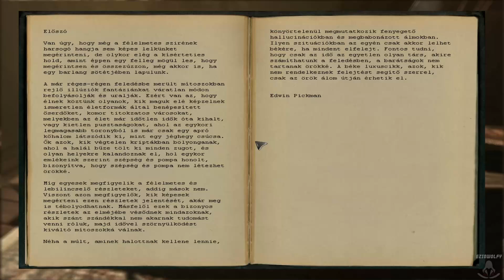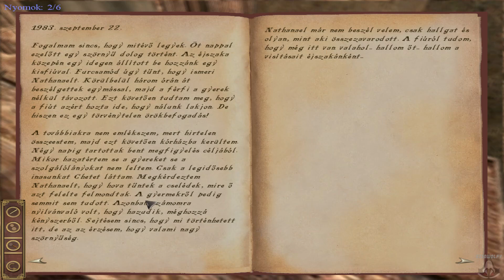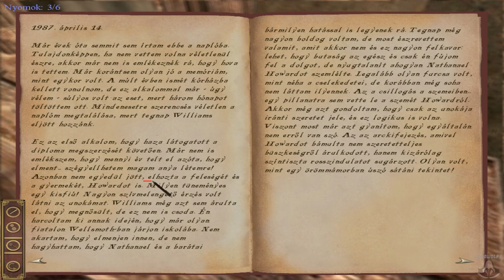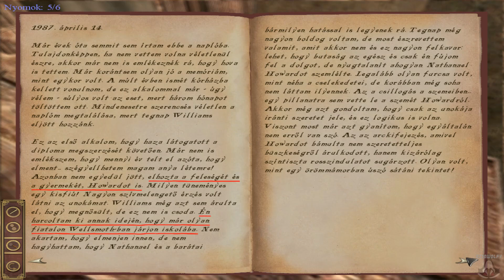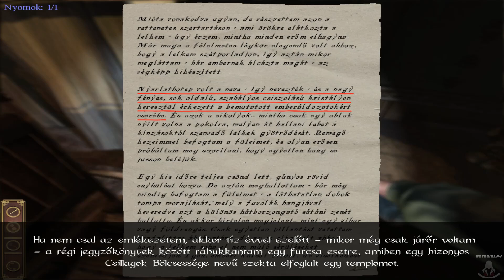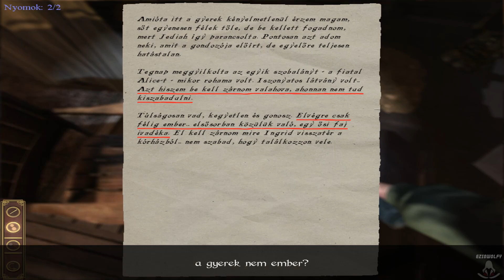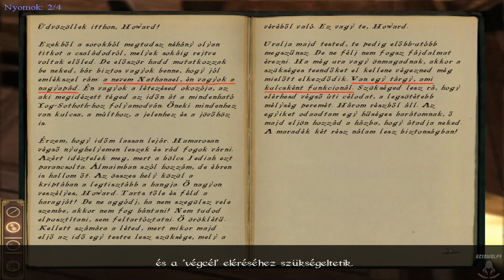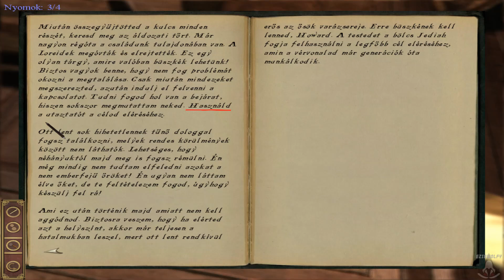Darkness Within 2: The Dark Lineage ▶ Végigjátszás [HUN] - 06